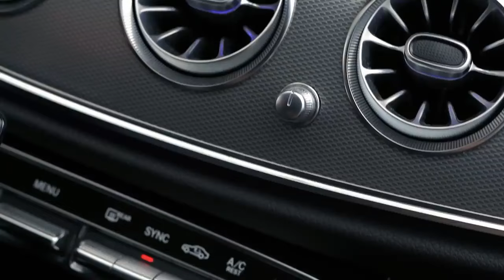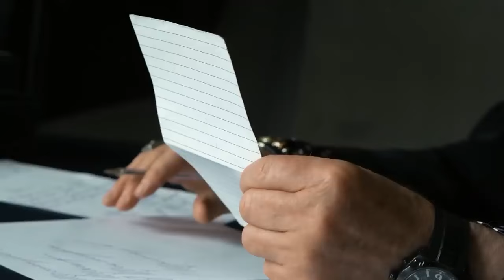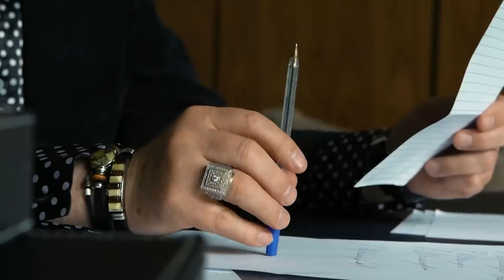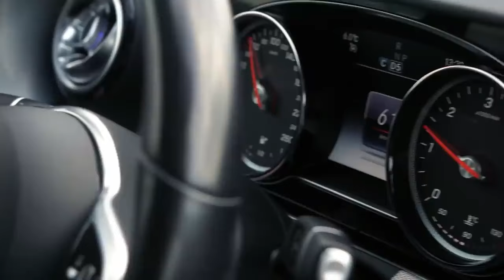ЛЮБВИ МИНУТКА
1.  Владимир Ждамиров и Людмила Шаронова -  Любви минутка 00:00
2.  Людмила Шаронова – Перец и соль 03:45
3.  Владимир Ждамиров – Алым цветом 06:43
4.  Андрей Храмов – Спешу к тебе  11:11
5.  Сергей Завьялов – Сколько мне разлуке заплатить 14:07
6.  Алексей Новиков – Небо на двоих 17:25
7.  Алина Делисс – А в разлуке чувства лишь сильней  20:33

Оптимизация (не читать): музыкавдорогу для души, зажигаем, заманила, новинки, радио шансон, chanson (musical genre), золото шансона, круг, Игорь Кибирёв, Максим Куст, королёв, Валерий Сёмин, рты 2023 русские, музыка 2023 русские хиты 2023, russische musik 2023, musik 2023 russische, музыка, музыка 2023, песни 2023, музика 2023, хитами лета, official video, russische musik 2023, russkaja musika 2023, musik 2023 russische, музыка, russian music mix, шазам топ, лучшие песни, русская музыка, музыка 2023, русская музыка 2023 новинки, хиты 2023 русские, песен 2023 года, лучших песен , песни 2023 музика 2023 популярна, новинки шансона 2023, супер хиты, новинки 2023, Ирина Круг, Михаил Круг, Гио Пика, Кравц, шансон, шансон ТВ, радио шансон, популярная музыка, русское радио, хит-парад, эстрада, шансон, русский шансон, смотреть бесплатно, слушать бесплатно, онлайн, online, muzika, русские песни, Russian music, music, русская, новое, russian musiс, шансон новинки, классные песни радио шансон, inna valter, valter, kibirev, michaylov, irina krug, kust, maxim kust, Schufutinskiy, Shufutinsky, Zavialov, цыганские песни классные песни, cântece țigănești, en iyi şarkılar, най-добрите песни, лепшыя песні, najlepšie piesne, საუკეთესო სიმღერები, ən yaxşı mahnı, Լավագույն երգեր, meilleures chansons τα καλύτερα τραγούδια, le migliori canzoni, шилдэг дуу сергей завьялов меладзе, кавказькі пісні, пісні кавказ, Дана Лахова, Мурат Тхагалегов, найкращі пісні, нові пісні, новинки 2023 року, шансон, kafkas şarkıları, kafkas şarkıları, Dana Lakhova, Murat Tkhagalegov, en iyi şarkılar, yeni şarkılar, 2022'nin yenilikleri, chanson, Kaukasische Lieder, Kaukasuslieder, Dana Lakhova, Murat Tkhagalegov, beste Lieder, neue Lieder, Neuheiten 2023, Chanson, 高加索歌曲, 高加索歌曲, Dana Lakhova, Murat Tkhagalegov, 最佳歌曲, 新歌, 2023 年的新奇, 香頌 Gāojiāsuǒ gēqǔ, gāojiāsuǒ gēqǔ, Dana Lakhova, Murat Tkhagalegov, zuì jiā gēqǔ, xīngē, 2023 nián de xīnqí, xiāng sòng, кавказ әндері, кавказ әндері, Дана Лахова, Мурат Тхагалегов, үздік әндер, жаңа әндер, 2023 жылғы жаңалықтар, шансон,kavkaz änderi, kavkaz änderi, Dana Laxova, Mwrat Txagalegov, üzdik änder, jaña änder, 2022 jılğı jañalıqtar, şanson, კავკასიური სიმღერები, კავკასიური სიმღერები, დანა ლახოვა, მურატ თხაგალეგოვი, საუკეთესო სიმღერები, ახალი სიმღერები, 2023 წლის სიახლეები, შანსონი k’avk’asiuri simgherebi, k’avk’asiuri simgherebi, dana lakhova, murat’ tkhagalegovi, sauk’eteso simgherebi, akhali simgherebi, 2023 ts’lis siakhleebi, shansoni